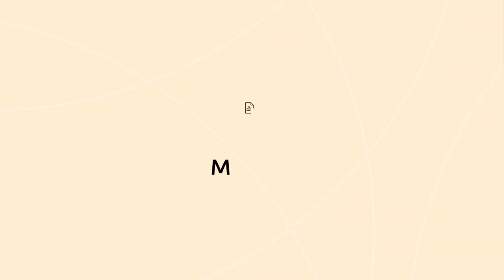ApisProtect, bee monitoring technology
Irish Agtech company ApisProtect to double global bee monitoring in 2019
to monitor 20 million honey bees across the world.

ApisProtect will preview their innovative sensor technology at the 46th Apimondia in Montreal from 8- 12th September.

Dr Fiona Edwards Murphy, CEO of ApisProtect, an Irish Agtech innovator using intelligent sensor technology to monitor honey bee colonies, highlights the importance of beekeepers working together to protect honey bees “In some countries, up to 40 percent of our honey bees are dying every year. A host of problems, diseases, and pests are devastating hive populations around the globe. It’s becoming harder and harder every year for beekeepers to manage the variety of problems their bees are experiencing. We are delighted to share with beekeepers at Apimondia that we are doubling our global bee monitoring and will now be monitoring the health of 20 million honey bees worldwide.”

Montreal will host the largest international beekeeping gathering in the world this September. The 46th Apimondia will bring together more than 6,000 participants from 80 countries from September 8 to 12, at the Palais des congrès de Montréal, Montreal.
Contributing €153 billion worth of pollination to the agri-food industry annually, honey bees play an essential role in global food production. One third of all food that we eat depends on pollinators, and there are 91 million managed beehives worldwide.  Canada alone has over 8,400 beekeepers and approx. 672,000 colonies. These colonies pollinate many crops and are responsible for pollinating 75% of the world’s blueberries.
Unfortunately, many countries are experiencing extensive honey bee losses. In the U.S., commercial beekeepers reported declines of 40.7 percent in 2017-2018 according to the Bee Informed Partnership, a nonprofit group associated with the University of Maryland.

ApisProtect is currently monitoring the health of ten million honey bees across 100,000 acres in Europe, North America, and South Africa and will double this global monitoring to 20 million honey bees in September 2019. With this new technology beekeepers will no longer need to rely solely on periodic, manual hive checks that can allow disease, pests and other issues to deteriorate hive health beyond rescue.

Dr Edwards Murphy adds “Our mission at ApisProtect, is to save the honey bees, because if we don’t take action now, we’ll lose our most important insect ally. We want to secure the supply of one third of our diet, and make sure we can nourish and feed the 9.7 billion people on planet earth by 2050. We are delighted to preview our technology here in Montreal in preparation for our global commercial launch in 2020.”

ApisProtect brings the power of advanced sensors and machine learning technology into the hive to deliver a 24/7 early warning system so beekeepers can give at-risk hives immediate attention and improve bee health.

Combining the sensor data on hive conditions, health and activity levels with its proprietary big data and machine learning techniques, ApisProtect gives beekeepers actionable insights and alerts to help prevent losses and increase colony productivity.

Dr Edwards Murphy added “We hope that with our technology we will be able to reduce honey bee losses and improve the health of honey bee colonies worldwide. We can all help by planting more pollinator-friendly plants in our field margins, roadsides, gardens, communities and cities. ApisProtect is looking forward to exchanging experiences and ideas with beekeepers from all over the globe in the week-long event that is Apimondia”.

ApisProtect uses beehive sensor technology and machine learning in its bee monitoring technology. This beekeeping technology combines the sensor data on hive conditions, strength and activity levels with its proprietary big data and machine learning techniques, to deliver a 24/7 early warning system about at-risk hives and give beekeepers actionable insights and to help prevent losses and increase colony productivity.